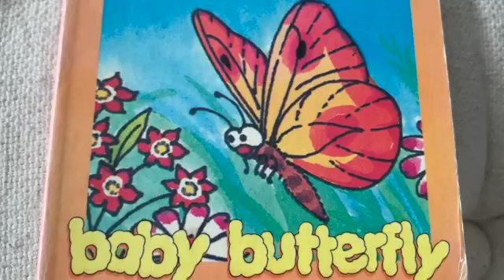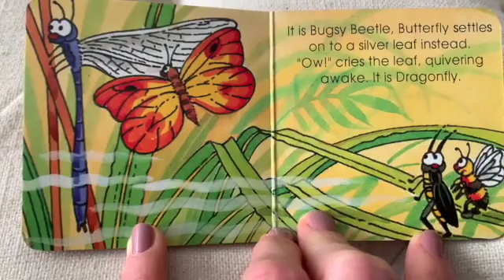Bug Babies Baby Butterfly - RELAXING BEDTIME STORIES | READ ALONG | STORIES WITH PICTURES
Baby Butterfly is trying to land, but it is a misty day and she cannot see what she is landing onto.